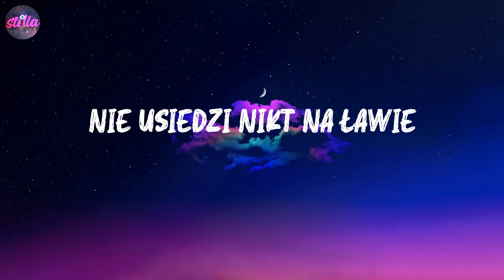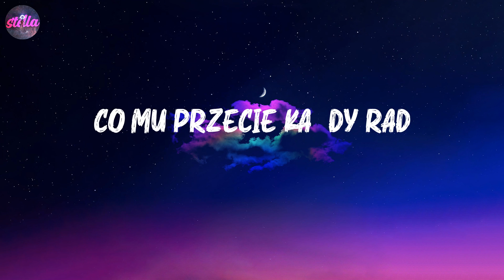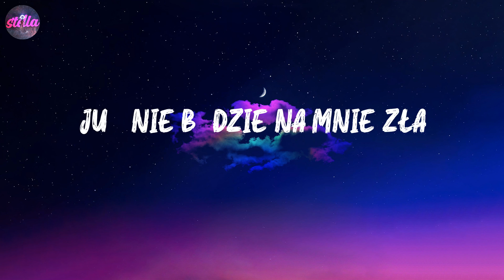Explosion Ech poleczko - Kalwi & Remi (Lyric Video)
Kalwi & Remi - Explosion Ech poleczko (Lyric Video)

🪐Lyrics:
Słonko w stawie spać się kładzie
Lecz muzyka dalej gra
Nie usiedzi nikt na ławie
I Zosieńka nad staw gna
Proszą chłopcy panieneczki
Tańczyć do białego dnia
Serce rwie się do poleczki
Niech tam matuś będzie zła
Porwał Zosię chłopiec w tany
Już podoba jej się świat
Chłopiec miły i udany
Każdy patrzy na nich rad
Gdy warkocze i wstążeczki
Tu wirują tak, że ach
Niech matula mnie obije
Niech się gniewa co mi tam
Kiedy tańczę, wiem, że żyję
Póki mi kapela gra
Ta muzyka światem kręci
Choćbyś nie chciał, ruszysz w tan
Ech poleczko, ty poleczko
Twoje nutki cały świat
Opromienią jak słoneczko
Co mu przecie każdy rad
Leć poleczko do mateczki
Niech usłyszy raz i dwa
Stuknie serce w rytm poleczki
Już nie będzie na mnie zła